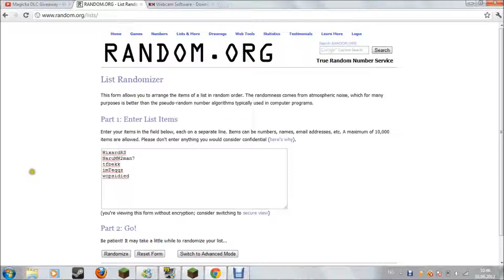Magicka DLC Winner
Gz to NaruMW2man7 who won it!